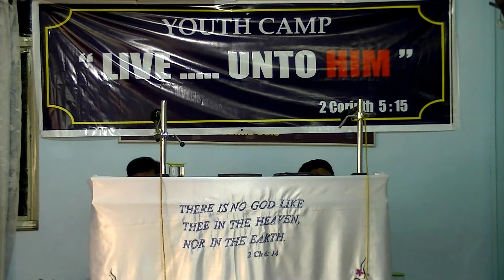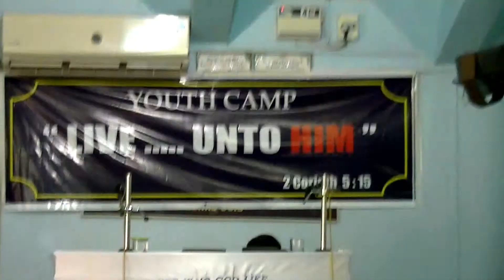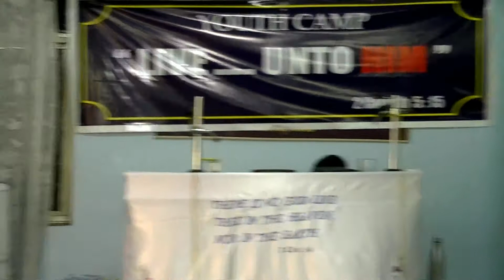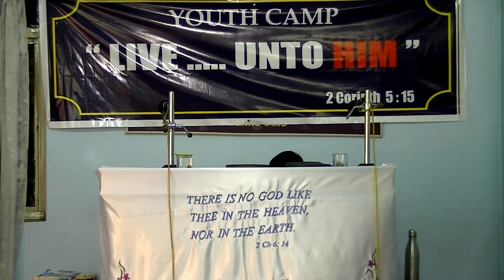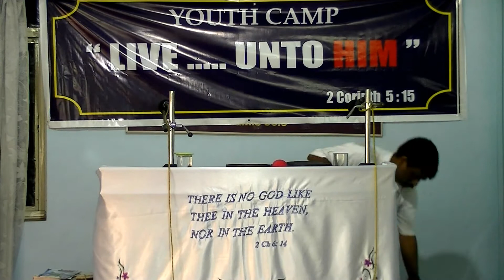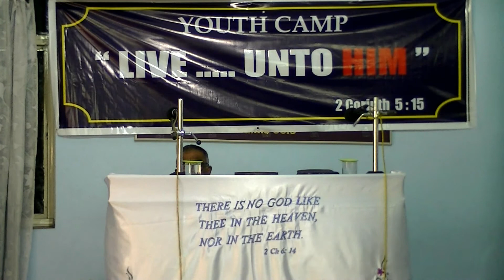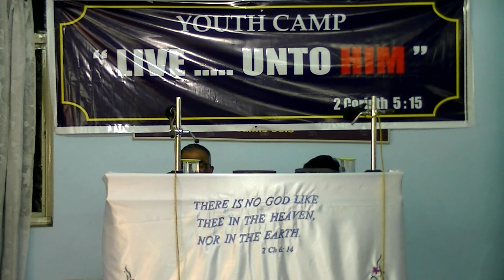28th Dec Bible study Youth Camp Goa 2019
Message by Dr. Obed, Vijayawada